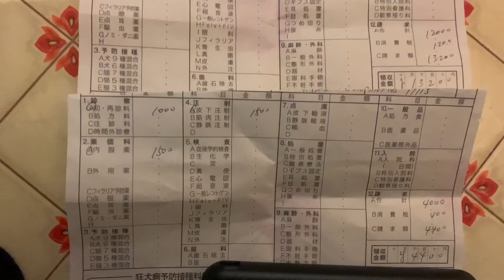弱っていた子猫を保護しました。グレーちゃん耳カットが… 【保護猫】【去勢手術】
手術は無事終わったのはいいんですが、耳カットちゃんと電話で伝えていたのに耳カットされてませんでした。

里親さんに無事渡せれば別に耳カットないでも大丈夫ですが、このキジ兄妹だけは、自分の近所で地域猫として面倒見る場合困るかなと。

ワクチン5種した3匹は、キジトラ（メス）だけは夜はご飯食べてくれました。
ハチワレ兄弟は少しキツそうでした。

猫風邪で、弱っていてぐったりなっていたキジシロ子猫を、預かったので治るまでしばらく治療します。

🔸収益化されたお金は、保護猫達や野良猫の避妊、去勢代に使わせてもらっています。

【飼い猫達と保護猫達の紹介】

【飼い猫3匹】

クロ（メス）モモ（メス）マロン（オス）

【さくら猫2匹】

レオ（オス）リリィ（メス）

【キジトラ兄妹】　キジ子猫、避妊済み（メス）グレー子猫（オス）

【ハチワレ兄弟】　【2匹去勢済み】黒白子猫（オス）白猫子猫（オス）

ちびキジトラ（オス）

★我輩はポンである！さん
皆さんのお陰で無事退院出来ました むーちゃん 今の容態 14日目 伝染性腹膜炎(ドライ型)との戦い！

★ Lumi Towncatさん
【ライバル登場】超ビッグな長毛キジトラ猫レオくんがケガを負い痛々しい姿に

★ hibineco／保護猫シェルターさん
【保護猫】小競り合いはもちろんあります／【子猫】赤ちゃん猫コアニちゃんの成長日記生後25日目

★ 里親募集型保護猫カフェCafeGattoさん